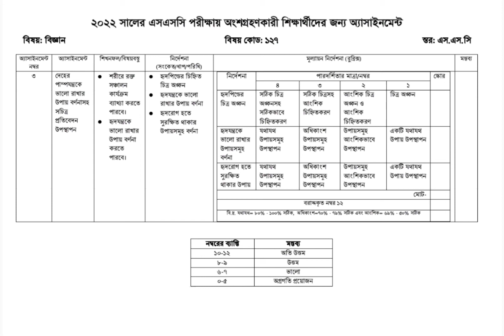অলক কুমার সাহা, সিনিয়র শিক্ষক, ২০২২ সালের এস.এস.সি পরিক্ষার্থীদের ১৩ তম সপ্তাহের অ‍্যাসাইনমেন্ট